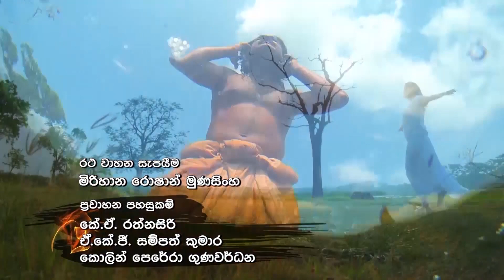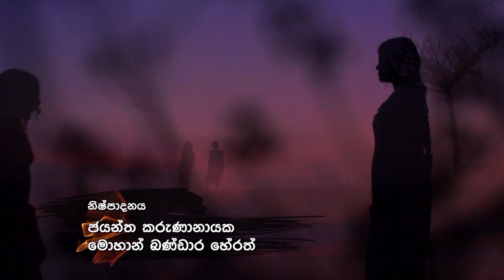Rana Episode 23 | රනා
This Motion Picture is protected under the laws of Sri LankaUnauthorized duplication, distribution or exhibition may result in civil liability and criminal prosecution.